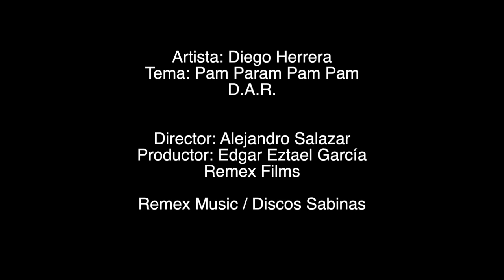Diego Herrera - Pam Param Pam Pam (Video Oficial)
PARA CONTRATACIONES:
MONTERREY, N.L.